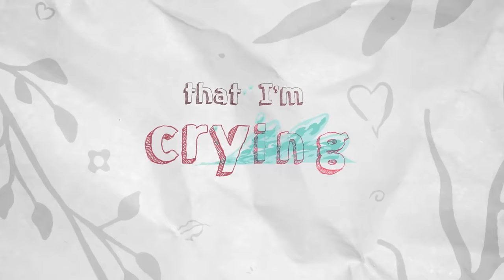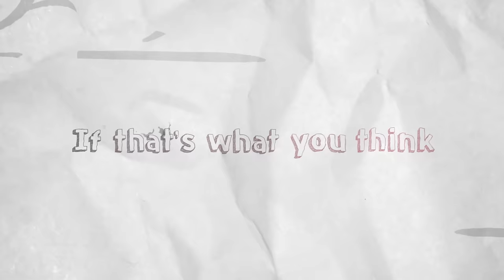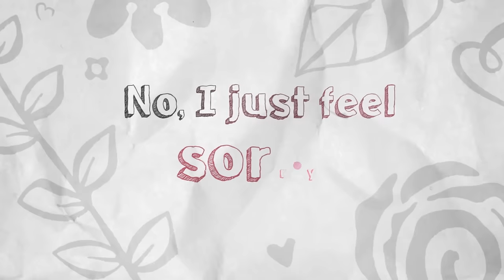Justin Caruso - Talk About Me (ft. Victoria Zaro) [Lyric Video]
An amazing lyric video for an amazing track. This song has been on repeat for awhile and I already uploaded the original audio but when I saw the lyric video I was really impressed, so I had to get it up. Hope you all enjoy! :)